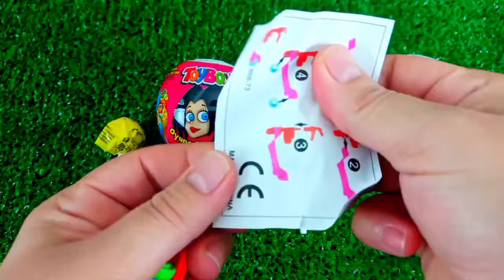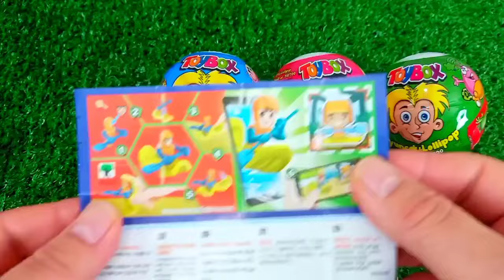ASMR MUKBANG Watermelon Desserts Cutting Rainbow. Lollipo Cutting Rainbow.Gummy Candy